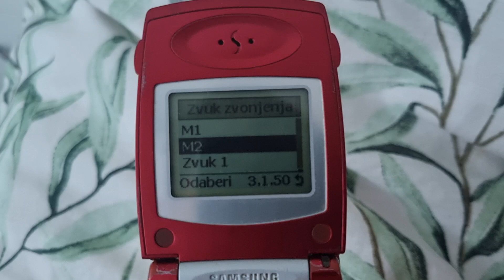Siemens Siwamat XLS 1430 Cycle Start Sound Origin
Ever wondered about Siemens Siwamat XLS 1430 cycle start sound? Well, if you ask me about its origin, take a look at this video. It was recorded with a 1080p@60fps camera in 2002, but I uploaded it today, because I kept this camera for good.